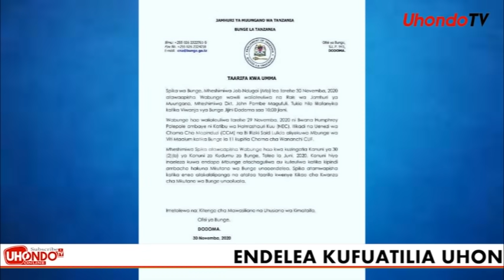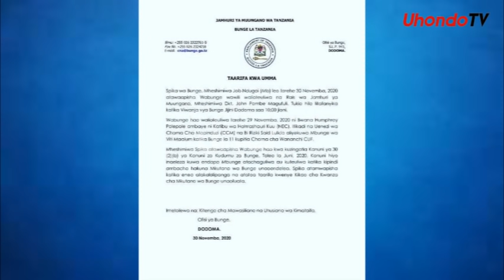TAARIFA MPYA ILIYOTUFIKIA KUTOKA KWA SPIKA WA BUNGE KUHUSU UAPISHO